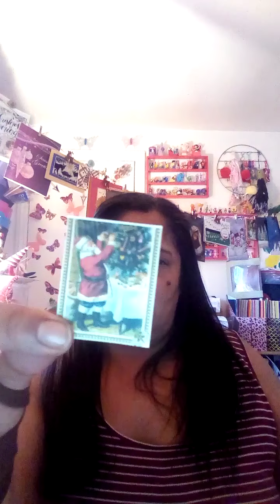Showing my Support at Live Sales!!